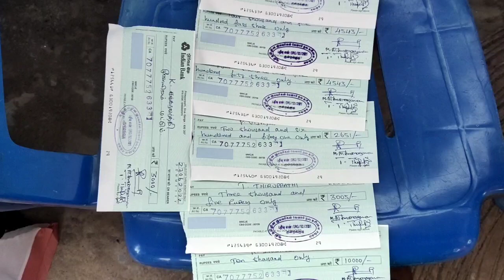நல உரிமைச் சங்கத்தின் சார்பில் கல்வி வளர்ச்சி கூட்டம்.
பொன்னமராவதி அருகே நேரு நகரில் குன்றக்குடி ஆதி தமிழின குயவர்கள் வேளார் நலவுரிமைச் சங்கத்தின் சார்பில் நலத்திட்ட உதவிகள் வழங்கும் விழா நிர்வாகிகள் ஆலோசனை கூட்டம் நடைபெற்றது.

புதுக்கோட்டை மாவட்டம் பொன்னமராவதி அருகே உள்ள நேரு நகரில் குன்றக்குடி ஆதி தமிழின குயவர்கள் வேளார் நல உரிமைச் சங்கத்தின் சார்பில் சங்க நிர்வாகிகள் ஆலோசனை கூட்டம் மற்றும் கல்வி வளர்ச்சி சம்பந்தமாக நலத்திட்ட உதவிகள் வழங்கும் விழா  நடைபெற்றது.
கூட்டத்திற்கு புதுக்கோட்டை மாவட்ட பொறுப்பாளர் மணப்பட்டி செல்வம் தலைமை வகித்தார். கூட்டத்திற்கு ஆதி தமிழின குயவர்கள் வேளார் நல உரிமைச் சங்கத்தின் தலைவர் திருப்பதி வேளார், செயலாளர் விஜயகுமார்பெரியசாமி வேளார், பொருளாளர் ஆதிநாராயணன் ஆகியோர் முன்னிலை வகித்தனர். கூட்டத்தில் புதுக்கோட்டை மற்றும் சிவகங்கை மாவட்ட பள்ளி மாணவ மாணவியர்களின் கல்வி தரத்தை உயர்த்த ஏழு நபர்களுக்கு கல்வி உதவித்தொகை ரூபாய் 42 ஆயிரத்து 315 ரூபாய்க்கான காசோலையினை உஞ்சனை திருமதி கவிதாவெங்கடேசன் சிறப்பு விருந்தினராக கலந்து கொண்டு மாணவர்களுக்கு  வழங்கினார். மேலும் மேற்படிப்பு படிக்க உள்ள மாணவர்களுக்கு கல்வி வளர்ச்சி குறித்தும் தொழில் முனைவோர் பயிற்சி குறித்தும் ஆலோசனைகளை ராமநாதபுரம் மாவட்ட பொறுப்பாளர் நாகராஜன் வழங்கினார். மேலும் இதில் சங்க நிர்வாகிகள் பழனிச்சாமி, குமார், மகளீரணி நிர்வாகி புதுக்கோட்டை நகர செயலாளர் கலைச்செல்வி, கவிதா, முத்துலட்சுமி, பிடாரம்பட்டி அழகர்சாமி, கருப்புக்குடிப்பட்டி கணேசன், ரமேஷ்க்குமார், சுகுமார் உள்ளிட்ட பலரும் கலந்து கொண்டனர். கூட்டத்தின் முடிவில் சங்க நிர்வாகி தேவராஜன் நன்றி கூறினார்.